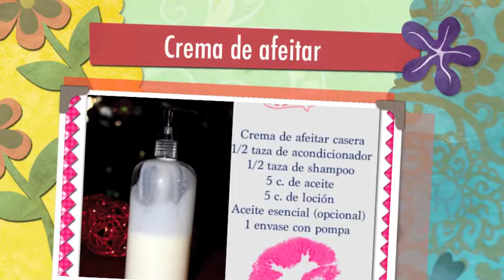Crema de afeitar humectante casera para unas piernas bellas este verano/ DIY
Puedes usar el Shampu de tu preferencia. Yo no utilizo sulfatos en ninguna parte de mi cuerpo y esto me ha ayudado mucho a la resequedad de la mismo. Por tal razón utilice un Shampoo sin sulfatos. Tu eliges los ingredientes que mas le convengan a tu piel y presupuesto.

Para que sirven los aceites esenciales ademas de su agradable olor:

Rosa: Es uno de los aceites más eficaces para el cuidado de la piel. Además de su rico y femenino aroma, tiene excelentes propiedades curativas y cicatrizantes que ayudan en el proceso diario de recuperación de la piel. El aceite de rosas ayuda a mantener la piel sana, lubricada y elástica, previniendo las arrugas. Es adecuado para todo tipo de cutis, particularmente los secos, sensibles y para la piel madura o envejecida.

Lavanda: De todos los aceites, quizá es el más versátil. Posee propiedades antisépticas, es muy suave y nada agresivo. Cicatrizante, potencia la regeneración de los tejidos y evita la formación de cicatrices en pieles dañadas o con heridas o quemaduras. Así que es buenísimo para cualquier lesión en la piel. Adecuado para todo tipo de piel.

Árbol del Té: Es un valioso aliado de la piel gracias a sus excelentes propiedades antisépticas, fungicidas y antivíricas, además de ser muy suave. Se puede aplicar directamante sobre la piel. Se utiliza en una amplia gama de problemas de la piel y como desinfectante general.